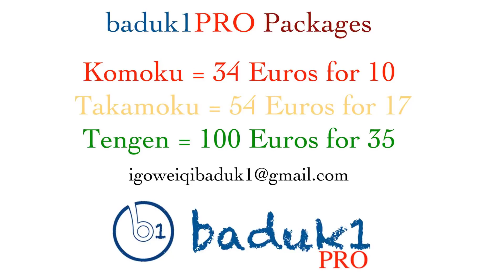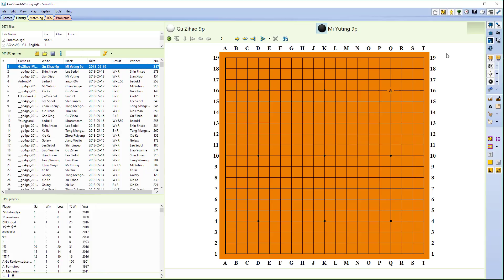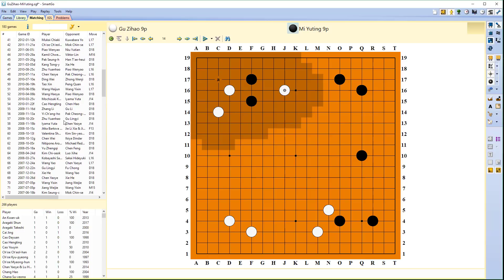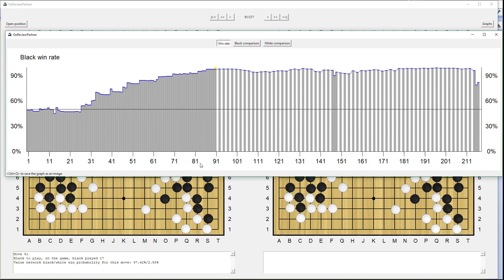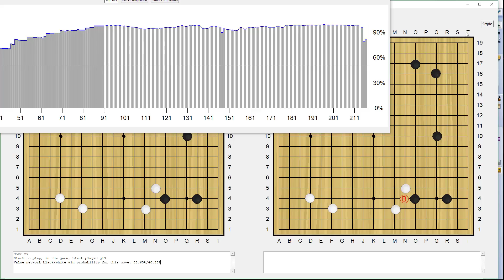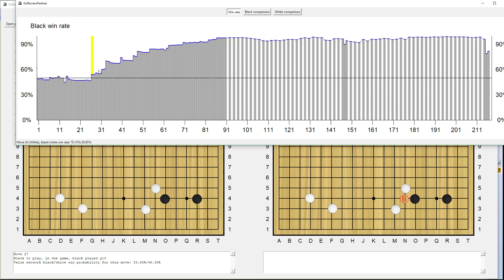ELF review: Mi Yuting 9p - Gu Zihao 9p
Hello and welcome to baduk1 channel!
31st Chinese Mingren Round 3
My yuting 9p - Gu Zihao 9p
Game played 19 May 2018
Review is free for this game!